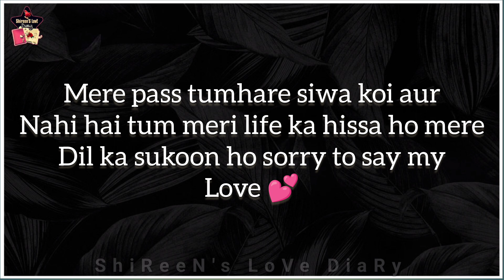dear my love maaf kardo na mujhe | hindi poetry | beautiful couple story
YouTube video description:
Check my all videos 👈
alone poetry, sad story, couple poetry
romantic poetry, soulmate story,
emotional poetry,. 💞💞💞